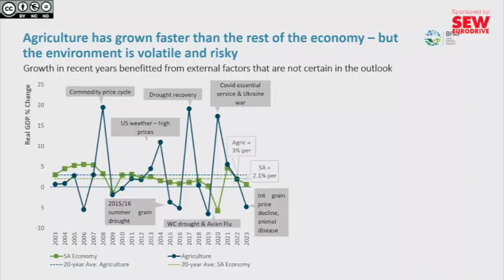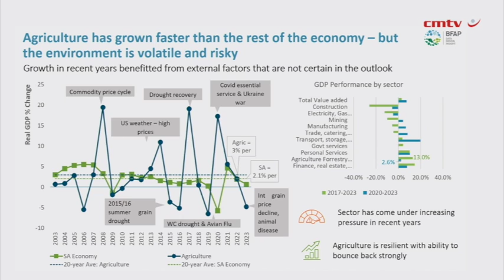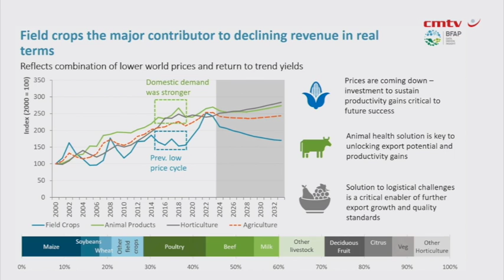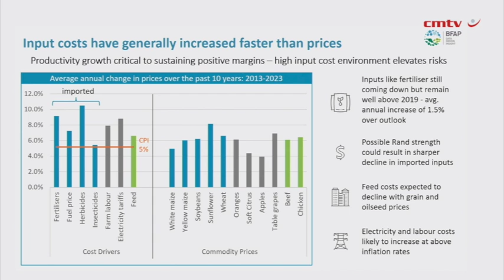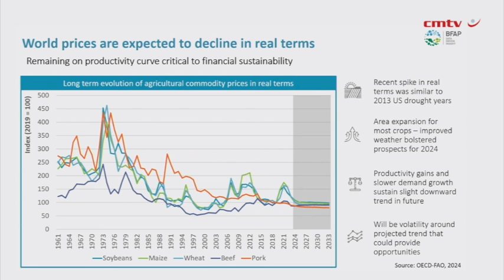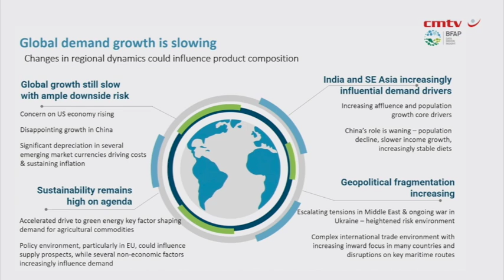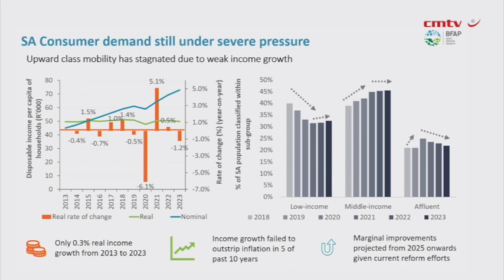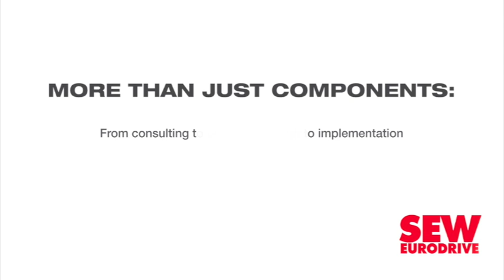BFAP foresees continued pressure on agri producers until 2033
The Bureau for Food and Agricultural Policy’s (BFAP’s) latest baseline outlook report for 2024 to 2033 was influenced by the record number of elections held this year across the world, as well as sluggish world economic growth.

BFAP senior economist Shannon Bold told delegates during the launch of the latest baseline report on August 14 that the world economy remained on a low growth trajectory this year and would likely remain so in 2025 as well.